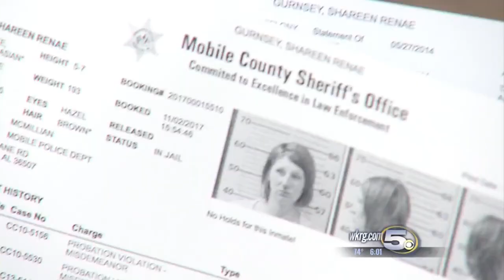News 5 Investigates Criminal History of Pregnant Adoption Suspect